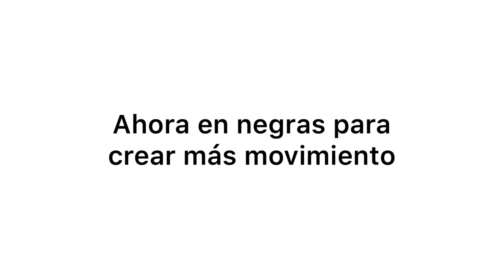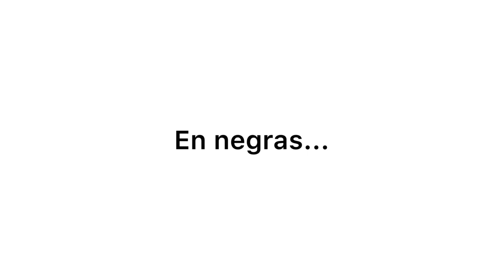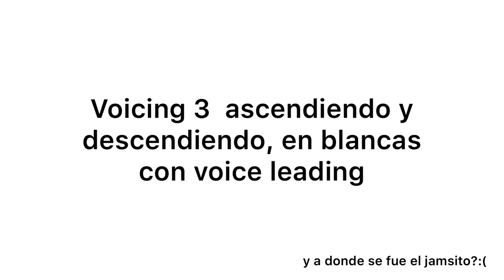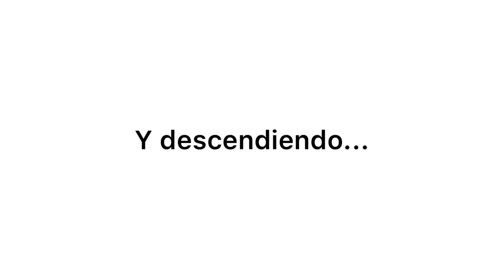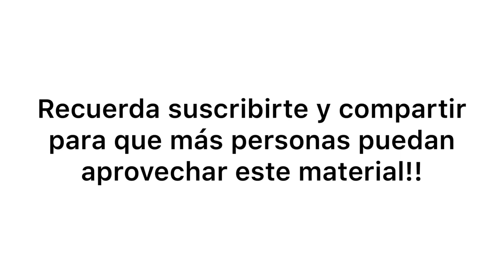Voicings Triádicos Modales: aplicado a los II V I